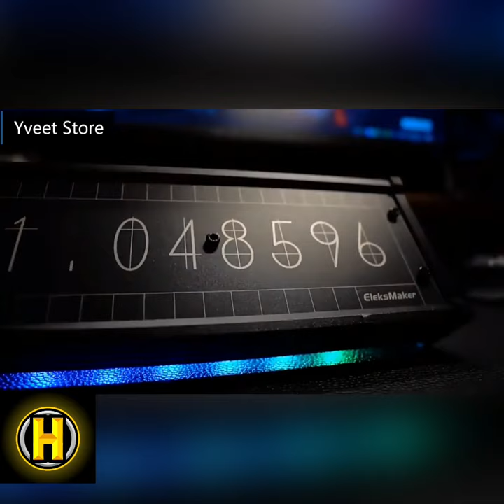How to buy: EleksMaker EleksTube IPS 6-Bit IPS Retro Glows Analog Nixie Tube elekstube clock